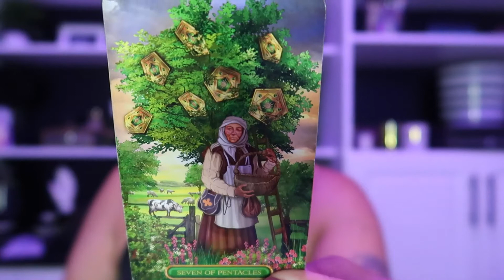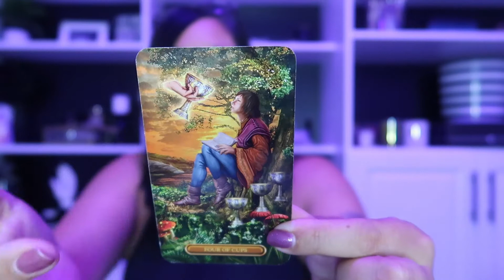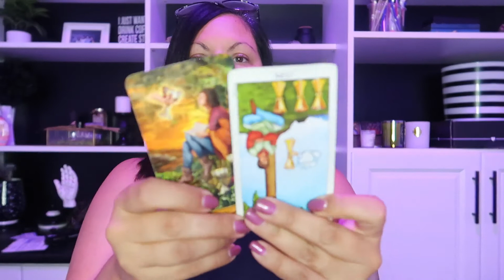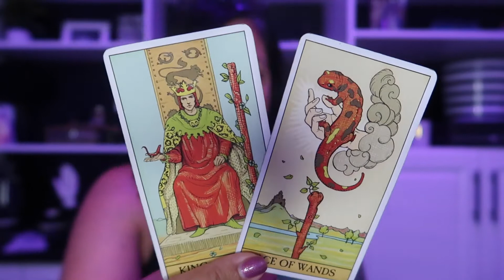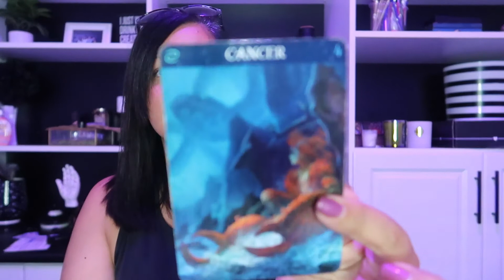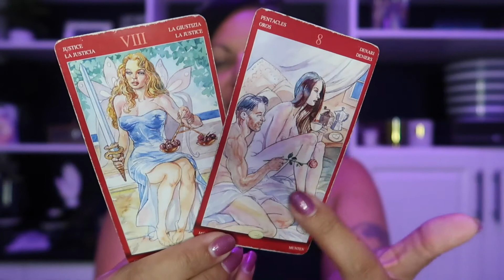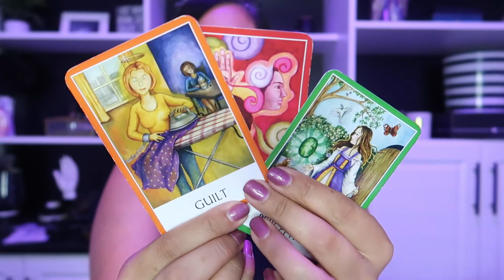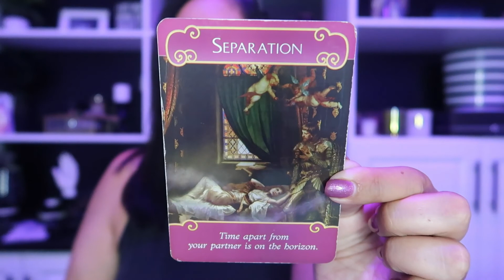Someone WILL NOT Let You Go || AQUARIUS Timeless Tarot Messages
A huge awakening is on the horizon for you dear Aquarius!

VISIT MY OTHER TAROT CHANNELS